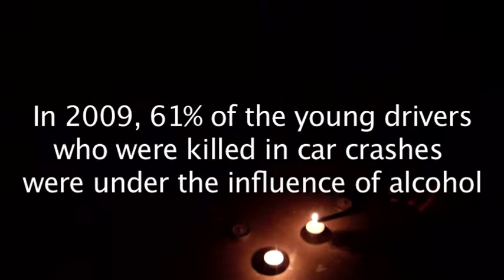Drunk Driving - Teens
Drunk Driving PSA

the National Highway Traffic Safety Administration Traffic Safety Facts 2008 Data -- Young Drivers and the National Highway Traffic Safety Administration. "Traffic Safety Facts 2011: Young Drivers". DOT 811 744. Washington DC: National Highway Traffic Safety Administration, 2012

Kayla Joncich